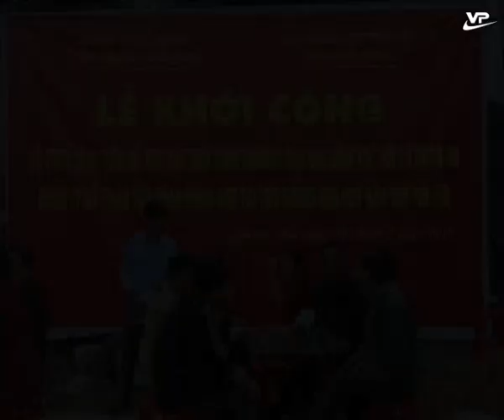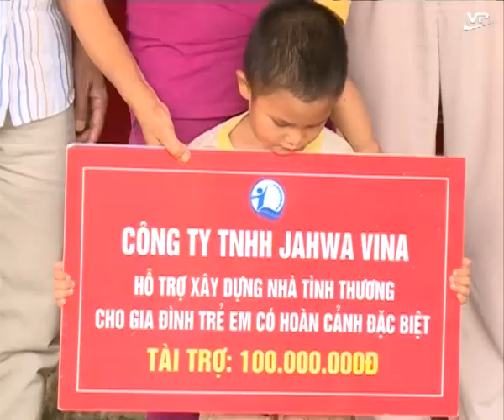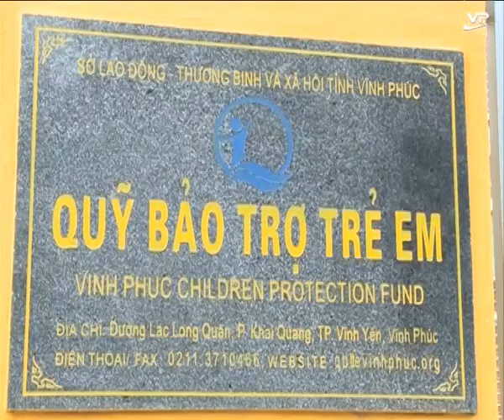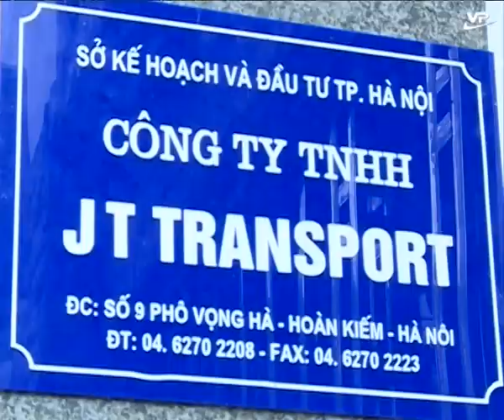Phóng sự 23.05.2016